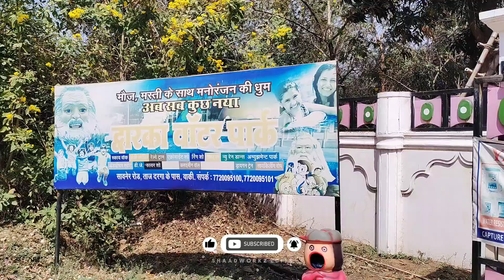SP COLLEGE - to - DWARKA WATERPARK 🌊🎡 | Dwarka Water Park | Nagpur | College Trip | Shaadworkz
Digital Dynamos 1 Day College Trip 🌊🎡

Shot on : ‎@OnePlusIndiamobile

Edit on : ‎@CapCutofficial

Location : ‎dwarkawaterpark

Edit by : ‎@Mohammed_Shaad

Tap on The Bell Icon 🔔

we Upload Shorts | Edits | Vlogs & More ✨